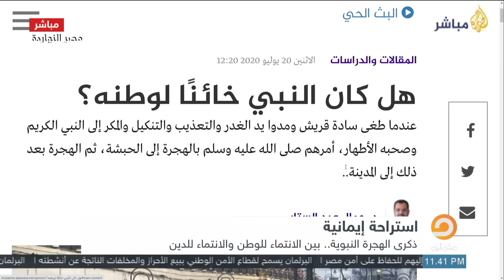المعنى الصحيح لكلمة وطن من سنة الرسول.. شاهد مع ناصر والدكتور جمال عبدالستار